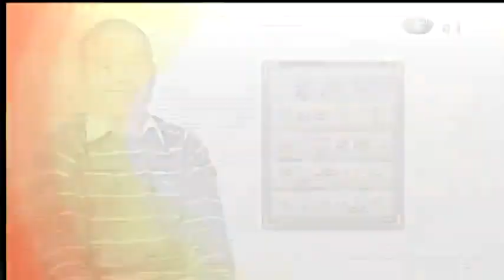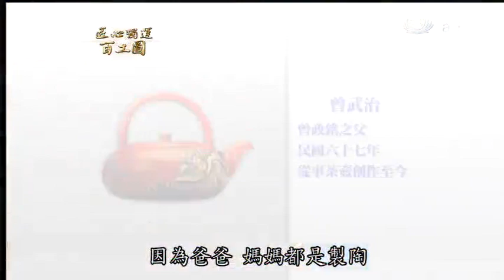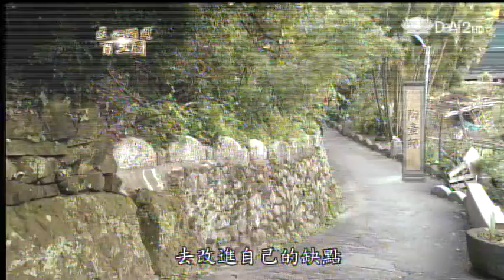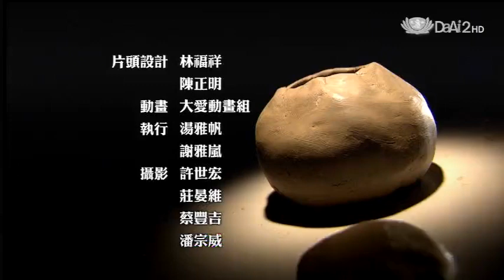20140218《匠心獨運百工圖》陶壺師